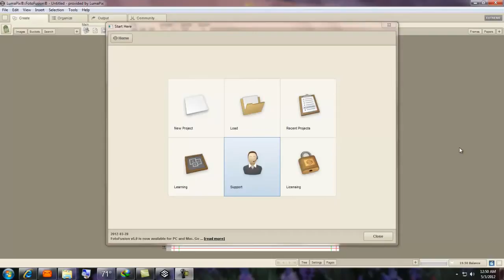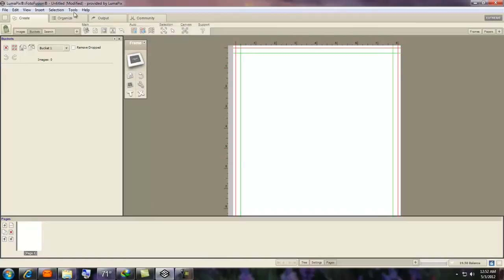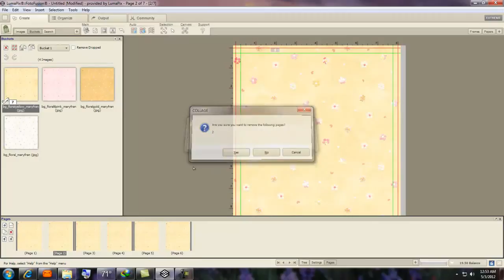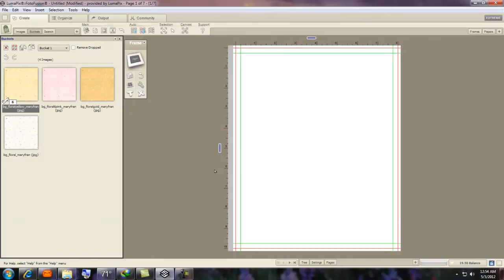Fotofusion 5 Tutorials -New Opening Look-